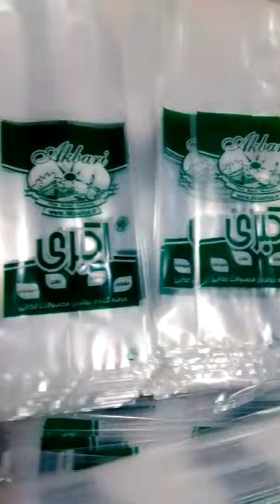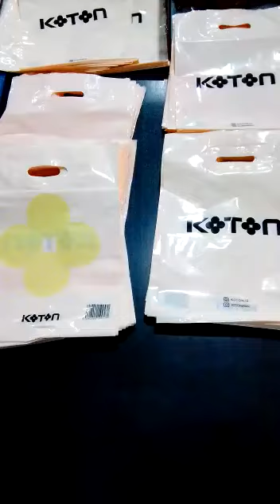شرکت تولیدی نایلون سپید Nylon Sepid Manufacturing Co-pjs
شرکت تولیدی نایلون سپید (سهامی خاص )  Nylon Sepid Manufacturing Co-pjs
شرکت تولیدی نایلون سپید  به عنوان اولین و بزرگترین  تولید کننده و صادرکننده انواع نایلون ، نایلکس ، سلفون ، انواع سفره های بهداشتی یکبار مصرف ساده و پرفراژدار ، انواع کیسه فریزر رولی جعبه ای و فله ، انواع کیسه زباله بندار رولی و پرفراژدار ، فویل آلومینیومی و محافظ نگهدارنده مواد غذایی و صنعتی، نایلکس های زیست تخریب پذیر، نایلون حبابدار،  نایلون شیرینک، نایلون های کشاورزی، صنعتی و سلفون های BOPP  و متالایز همراه با چاپ و بسته بندی در خدمت شما مشتریان محترم می باشد.
به خیل مشتریان نایلون سپید بپوندید و آسوده خاطر باشید.
آدرس دفتر مرکزی:
تهران خیابان ولی عصر بالاتر از پارک وی نبش خیابان محمودیه پلاک 2728 طبقه سوم   کدپستی 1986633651
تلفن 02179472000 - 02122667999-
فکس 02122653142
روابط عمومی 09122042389